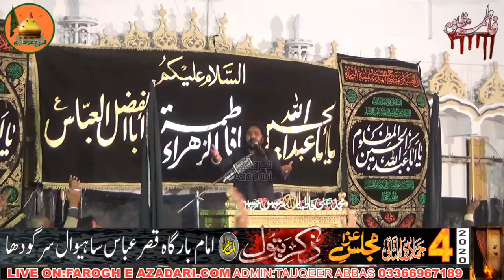"Baramdagi Janaza Janab Syeda S.A" Zakir Syed Sadiq Sherazi 4,5 Jamadi Ussani 2020 Sahiwal Sargodha